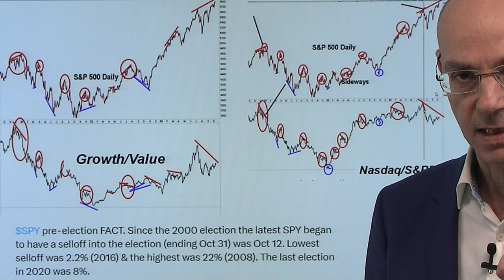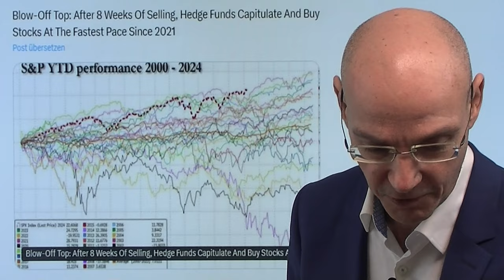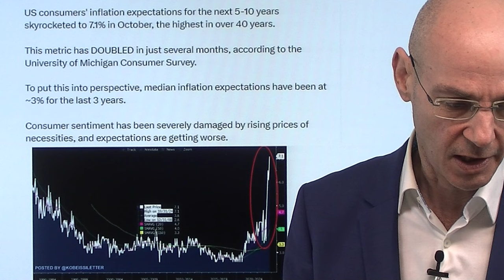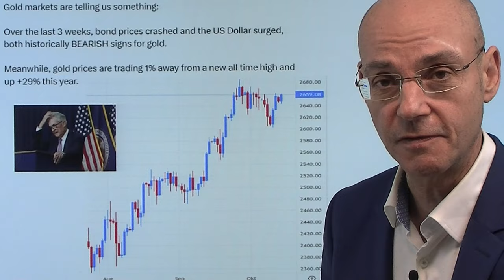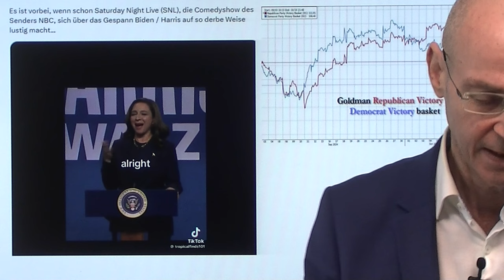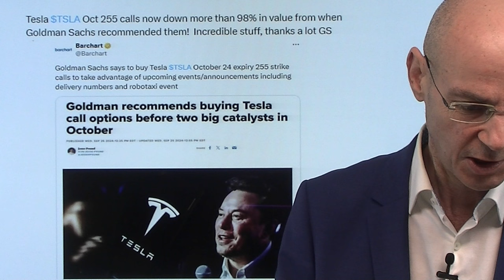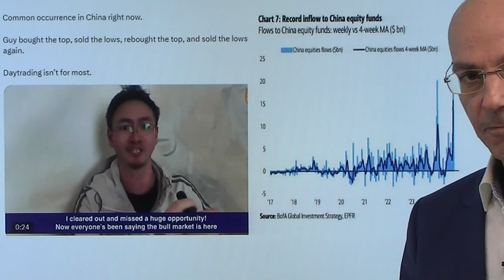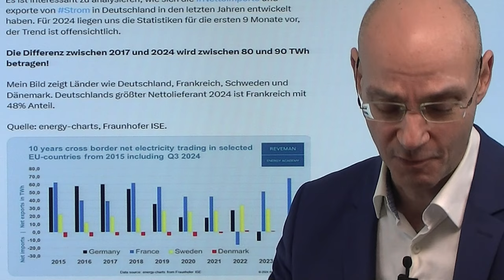Aktienmärkte: US-Wahlen - endet diese Woche die Endlos-Rally? Videoausblick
Hinweise aus Video:

1. Warum hat Yellen den Bericht über US-Schuldenstand ausfallen lassen?

2. S&P 500: Wann endet die Endlos-Rally an der Wall Street?

Seit dem Jahr 2020 haben die US-Aktienmärkte in Wahljahren spätestens am 12.Oktober eine schärfere Korrektur begonnen (zwischen 2,2% im Jahr 2016 und 22% im Jahr 2008) - vermutlich weil die Unsicherheit über den Wahlausgang viele Investoren ihre Chips erst einmal vom Tisch nehmen läßt. Viele Parameter der US-Aktienmärkte senden derzeit, trotz fast täglich neuer Allzeithochs, Warnsignale: die hohen Kapitalmarkt-Zinsen (10-jährige Anleiherendite deutlich über 4%), der hohe VIX-Stand während der S&P 500 auf Allzeithoch handelt - dazu die Performance-Divergenzen zwischen Nasdaq und S&P 500 sowie zwischen Growth und Value. Bislang hat all das die Aktienmärkte nicht wirklich gestört - aber diese Woche könnte sich das ändern..